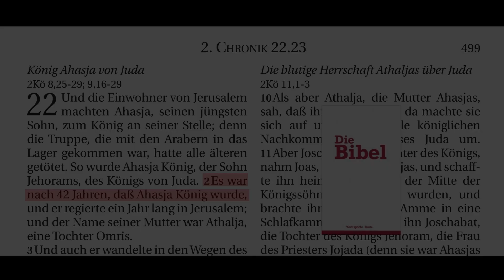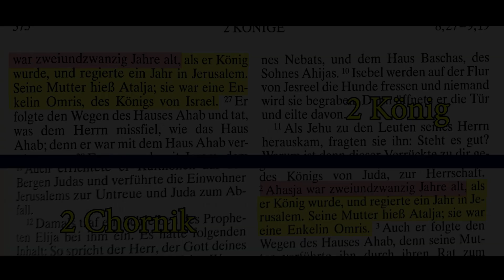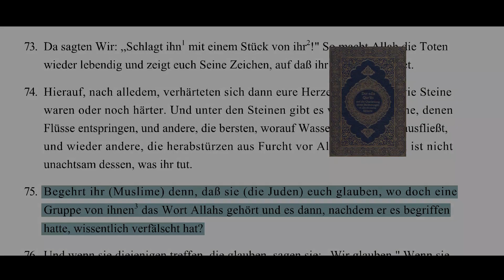Wie alt war Ahasia? | Bibel 004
Hier sind die Quellen, dass es damals keine arabische Bibelübersetzung gab:
- Bruce Metzger, The Bible in Transilation, Grand Rapids: Baker Academic. 2001, p.46
- Thomas Patrick Hughes, The Dictionary of Islam, 1895, p.516
zitiert nach: هل اقتبس القرآن الكريم من كتب اليهود والنصارى؟ د. سامي عامري

Macht bitte Duaa für mich

لاتنس الدعاء بظهر الغيب.
اللهم اغفر لي ولوالدي.